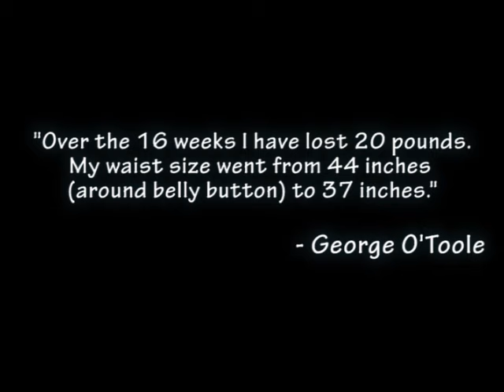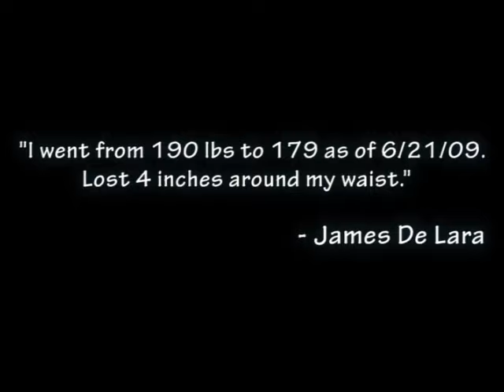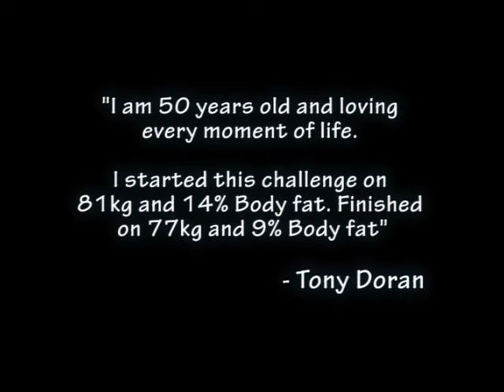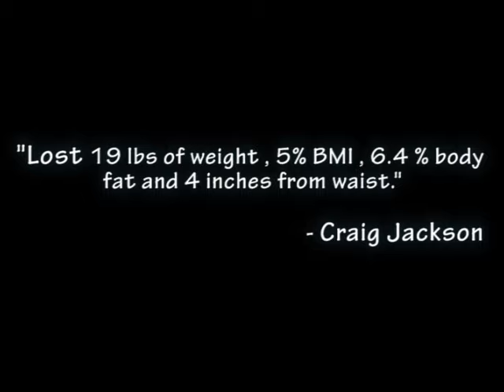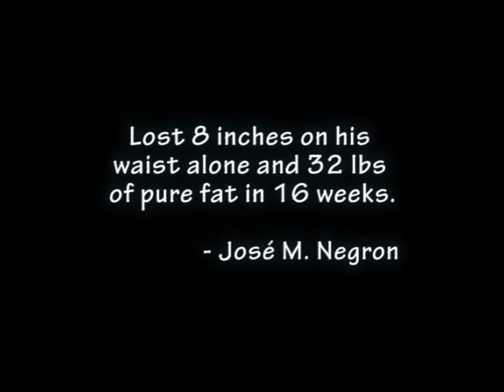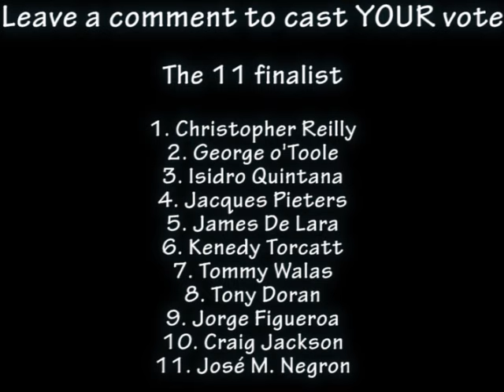Top 11 Abs Finalists- CAST YOUR VOTE NOW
Hey guys,

About 16 weeks ago, thousands of people entered my 16 Week "Abs Challenge" for the best body transformation.

3 people (including myself) have narrowed it down to the top 11 finalists and I need YOUR help to choose who you think should be crowned "The Abs Man of the year."

Here are the top 11 finalists.

1. Christopher Reilly
2. George o'Toole
3. Isidro Quintana
4. Jacques Pieters
5. James De Lara
6. Kenedy Torcatt
7. Tommy Walas
8. Tony Doran
9. Jorge Figueroa
10. Craig Jackson
11. Jose M. Negron

Cast your vote by leaving a comment on the youtube video of who you think should be crowned "The Abs Man of the year"

P.S. I am getting married this Saturday and I have something very special for you.  Make sure to check your email on Saturday morning.